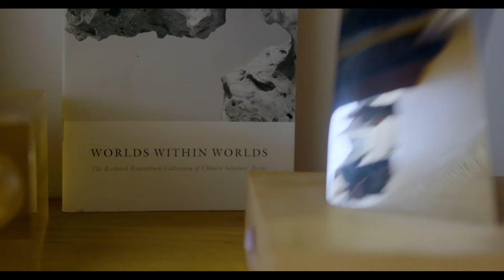Behind the scenes of Anish Kapoor's new virtual reality artwork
Go behind the scenes of Anish Kapoor's new virtual reality artwork, 'Into Yourself, Fall', presented for the first time by HTC VIVE during Art Basel in Hong Kong (29 – 31 March 2018).

The work has been produced in collaboration with Acute Art and marks the first time Kapoor has realised an artwork using virtual reality technology.